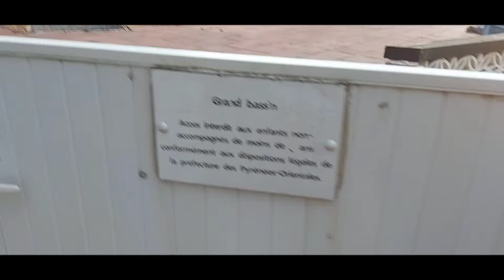3 urbex en Occitanie ...jolies découvertes 😱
Pour cette nouvelle exploration on se retrouve en occitanie.